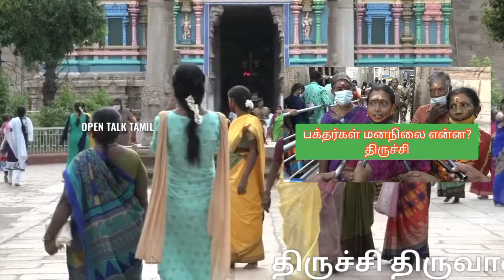ஆடி மாதத்தில் வேண்டும் வரம் தருபவள் அகிலாண்டேஸ்வரி| aadi velli |thiruvanaikaval Amman temple |2021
பஞ்சபூத ஸ்தலங்களில் நீர் ஸ்தலமாக விளங்கும் திருவாணைக்காவல் அகிலாண்டேஸ்வரி உடனுறை ஜம்புகேஸ்வரர் ஆலயத்தில் ஆடி மாத முதல் வெள்ளியை முன்னிட்டு சிறப்பு வழிபாடுகள் நடைபெற்றது.

இவ்வாலயத்தில் அகிலாண்டேஸ்வரி அம்மன் 4 - காலங்களில் அகிலாண்டேஸ்வரி, துர்க்கை, லட்சுமி மற்றும் சரஸ்வதி அலங்காரத்தில் காட்சியளிப்பதுடன், ஆடி மாதத்தில் அம்மனிடம் மனமுருக வேண்டினால் வேண்டுவன அருள்பவள் அகிலாண்டேஸ்வரி அம்மன் என்பதாலும், கொரோனா பெருந்தொற்று காரணமாக 2_மாதகாலத்திற்கும் மேலாக ஆலயங்கள் பூட்டப்பட்டு தரிசனம் செய்யமுடியாமல் இருந்த நிலையில் தற்போது அம்மனுக்கு உகந்த இம்மாதத்தில் அம்பாளை தரிசிக்க ஆலயத்தை நோக்கி வந்த வண்ணம் உள்ளனர்..